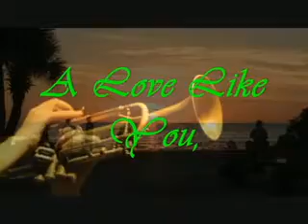A Love Like You .. Vince Castro x264